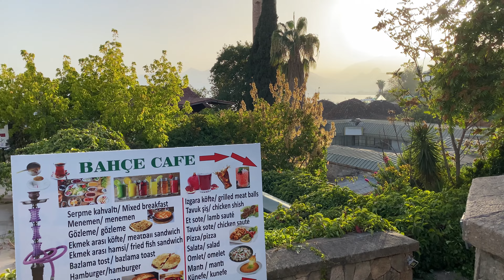🇹🇷 Antalya - Atatürk Street, Hamitbey Plajı. Walking Tour. City Center. Turkey 4K 60FPS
Walking tour in Antalya, Turkey. From Atatürk Street to Hamitbey Plajı.